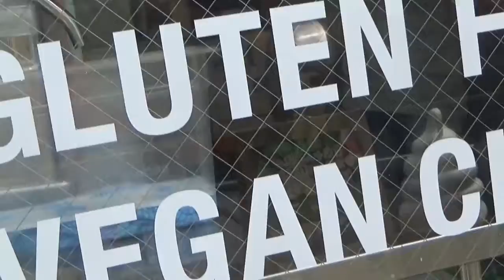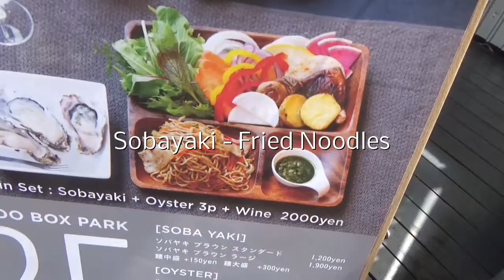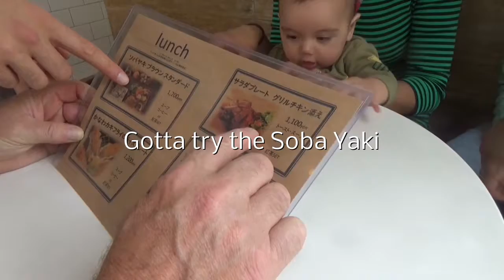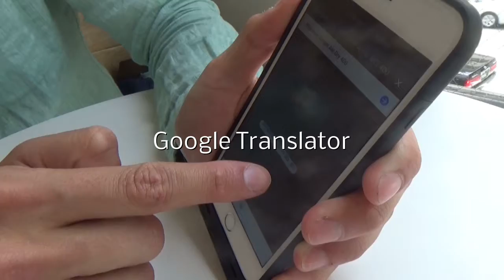Having Lunch In Tokyo - Compromising with Omnivores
on walking around the streets and having lunch in Tokyo compromising with Omnivores. So happy to find out that there are vegan restaurant and juice bars in the streets of Tokyo. I settled for Soba Yaki.